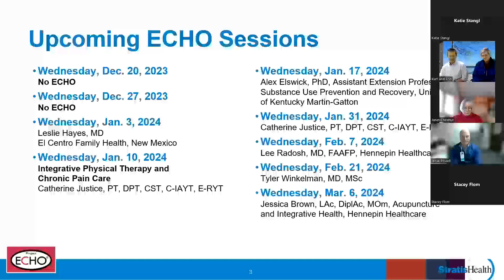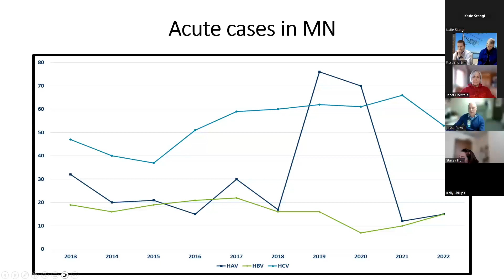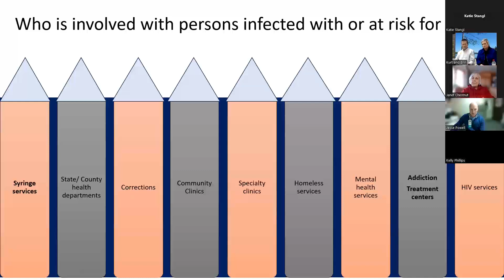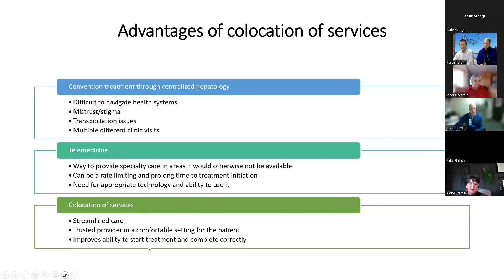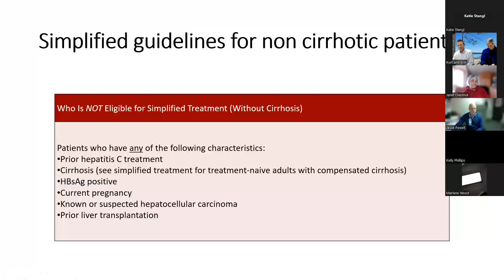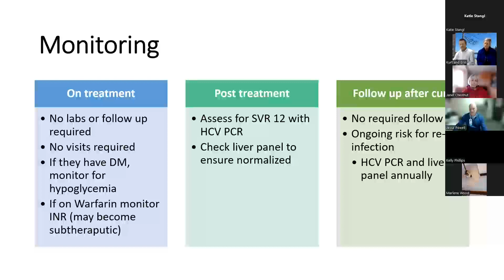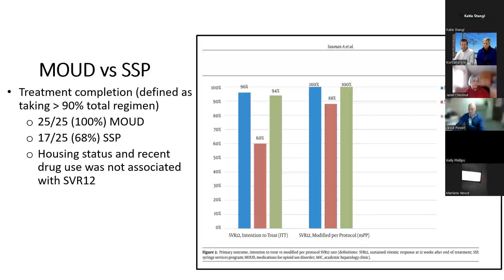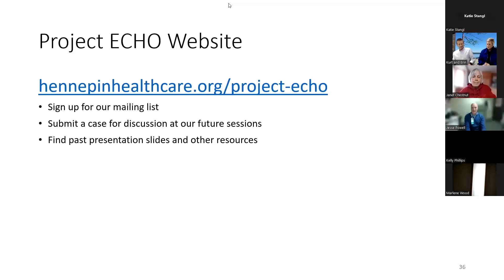SOAR OUD ECHO December 13, 2023 - HCV Elimination - We Can’t Do It Without Community Collaboration